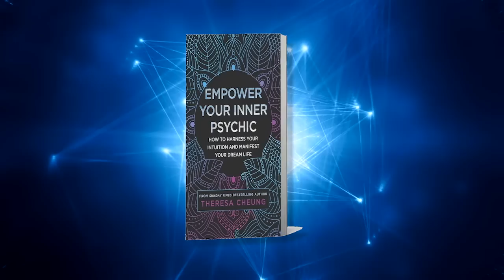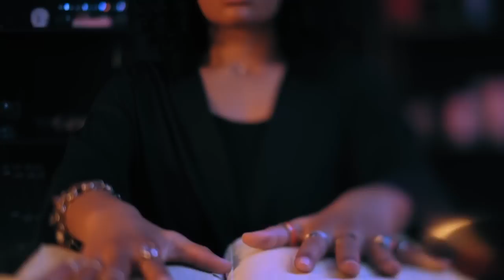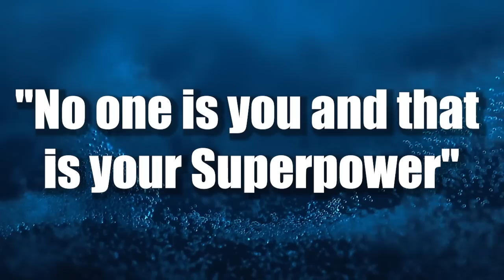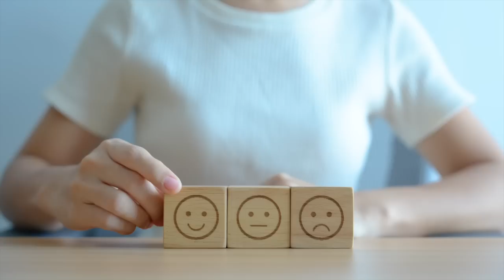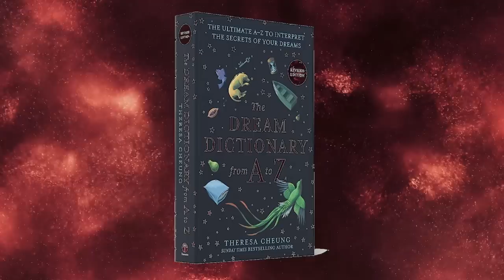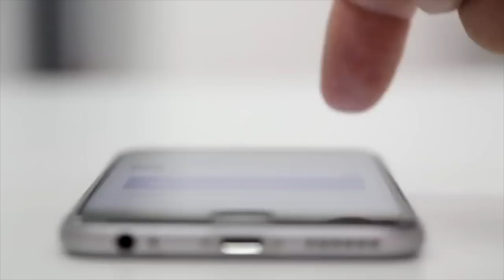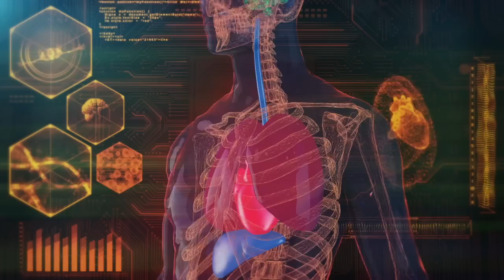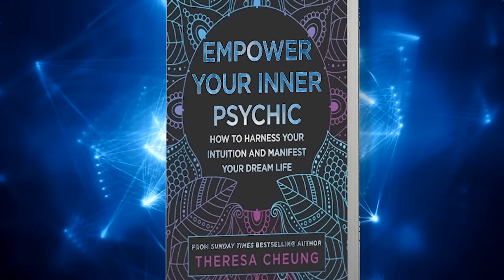How To BECOME More Psychic: Interview With Theresa Cheung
In this interview, Theresa Cheung reveals how to become more psychic. She is a best selling author and expert in the fields of dreams, spirituality, intuition and the science of consciousness. She explains how manifestation and self belief relates to becoming more intuitive.

Theresa Cheung is the author Empower Your Inner Psychic, The Dream Dictionary, Dream Decoder and several other books.

Theresa Cheung is interviewed by Timothy Schultz. He is a podcaster and Youtuber with Bullhead Entertainment, LLC. In 1999, he won the Powerball before going back to college to study journalism and broadcast news. He’s now combining his experience to launch this podcast.

0:00 Intro
2:02 Psychic abilities and self belief
3:39 How to increase psychic ability
7:19 Psychic abilities are normal. Believe
8:16 Intuition, creativity and empathy
12:00 Precognitive tips
13:14 Collaborating with scientists and experts
14:03 Psychics and the lottery
14:46 No one is you and that is your power
15:16 Wealth and happiness
17:05 Techniques to enhance intuition
18:29 Dream decoding
20:20 Spending time in nature
20:48 Stay away from your phone
21:59 Music enhancing intuition
22:40 Intuition and logic
23:18 Video games and psychic ability
24:36 It's easy to increase psychic ability
25:43 Power of self belief
30:56 Having an open mind with intuition
32:24 Comment below with your thoughts!